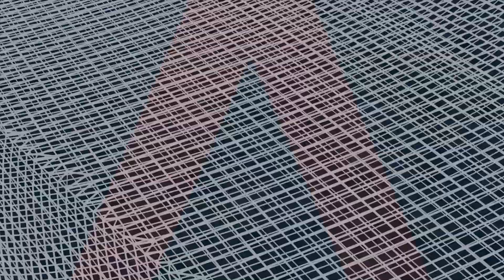Moving Parts | Senior Hydraulics Technician Andre Bird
Meet Andre Bird, whose career has taken him from the RAF including flying Her Majesty the Queen and the Royal Family, to now helping BRITANNIA take flight in the America’s Cup